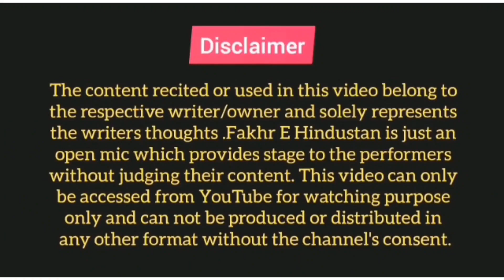Mohabbat ka Dard pine se nhi jayega || shayari || Sanjeev Kharwar || Fakhrehindustan